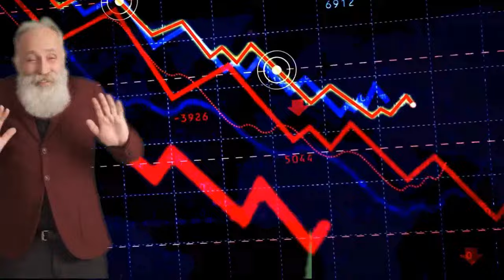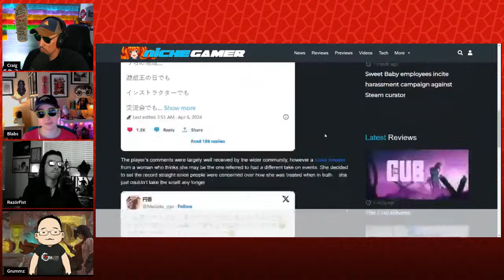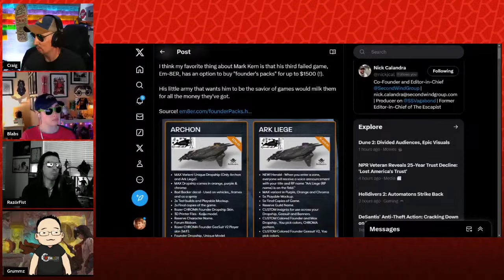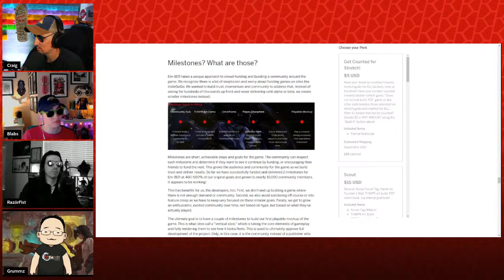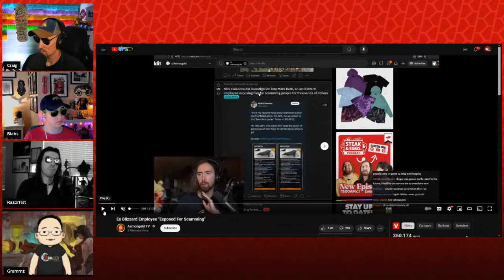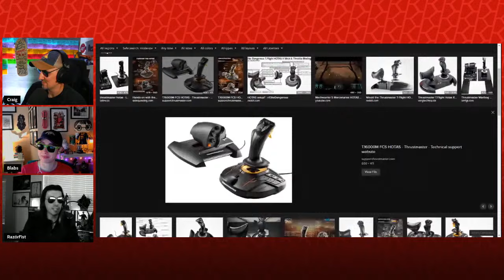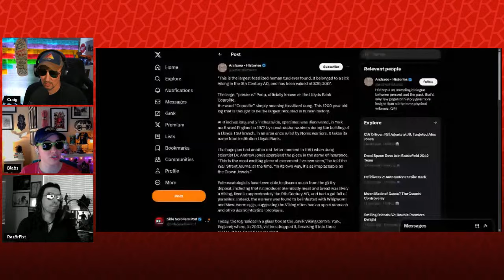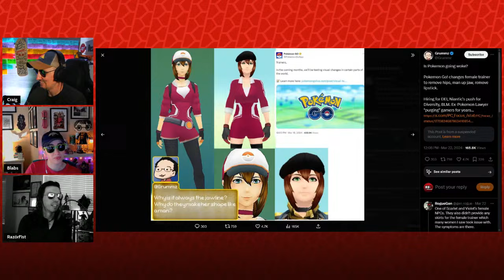Grummz Responds to Attacks with RazörFist | Side Scrollers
Want to send us stuff:
Side Scrollers
6050 Long Prairie Rd Suite 100

00:00 Intro
02:00 Hi Razor!
03:00 Hi Grummz!
11:35 Superchats
18:00 Gaming History
19:23 Hard News
19:50 Eclipse Talk
22:44 MY EYES!
25:08 RIP Nintendo Network
27:20 Keep The Servers Alive!
28:52 Sea Of Thieves To PS5 - RIP Exclusivity?
34:22 Yu-Gi-Oh Smelly Men
37:41 Grummz V Nick
40:00 Grummz On Twitter/X
41:00 Community Managers
43:50 Grummz Racist?
46:00 Nick’s Thread
51:15 2x Superchats/ Replying To Firefall
53:40 Reassuring Continuation/Crowdfunding
01:02:02 It’s 2024, Grummz!
01:03:00 Raz0r’s Opinion
01:06:00 What’s The Realistic Release Date & Politics
01:13:30 Bye Grummz!
01:14:17 Superchats
01:40:20 Viking Shit
01:42:50 Superchats
01:45:40 ScrewAttack Talk
01:46:50 Superchats/Memes